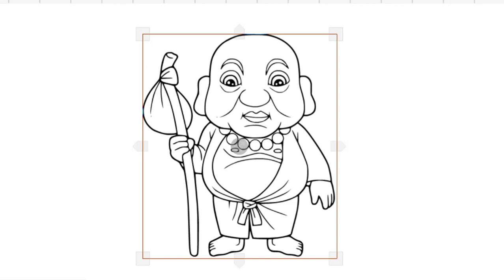🎀 𝐻💮𝒲 𝒯💍 𝒟𝑅𝒜𝒲 𝐻𝒜𝒫𝒫𝒴 𝑀🌸𝒩𝒦 𝐸𝒜𝒮𝒴 𝐿𝐸𝒜𝑅𝒩 𝒯🍑 𝒢𝐿𝐼𝒯𝒯𝐸𝑅 𝐿𝒰𝒞𝒦𝒴 𝑀💙𝒩𝒦 𝒮𝒯𝐸𝒫 𝐵𝒴 𝒮𝒯𝐸𝒫 𝒟𝑅𝒜𝒲𝐼𝒩𝒢 𝒜𝒩𝒟 𝒜𝑅𝒯 𝒫𝐼𝒞 🎀